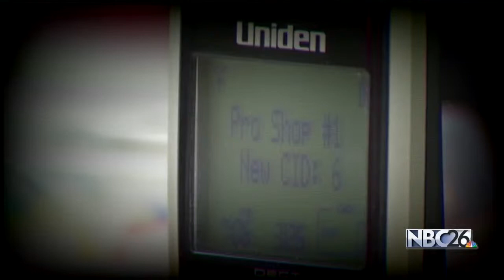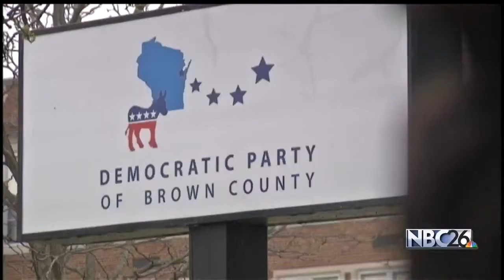Political Robocalls Upon Us Once Again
Election season is upon us once again, but with that comes another onslaught of political robocalls. Political experts say with this upcoming presidential election you may want to keep your phone off the hook.

Wisconsin has already passed a no call list-bill, but that did not include political robocalls. Legislation has been introduced several times to change that, but failed. so the question is will there be another effort this time around.